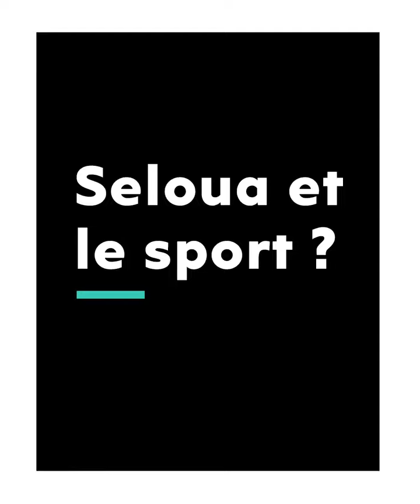Seloua Bouhlal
"A chacun son Everest, mon Everest à moi c'est le Kilimanjaro" lui disait son fils.
Pour honorer la mémoire de son fils, décédé des suites d'une leucémie, Seloua Bouhlal a gravi le Kilimanjaro, réalisé le camp de base de l'Everest et ne compte pas s'arrêter là pour sensibiliser les gens au don du sang avec son association Rachad. Aujourd'hui, elle représente cette cause essentielle dans l'édition de cette année de la Sahraouiya et nous réserve une petite surprise pour l'année à venir.